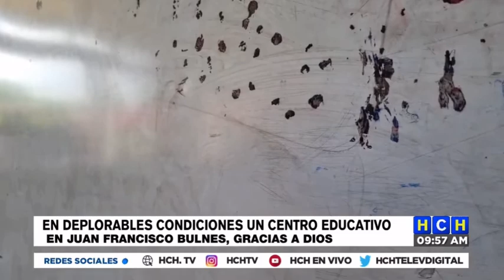¡Triste realidad! Sin pupitres, ni material educativo, se imparten clases en Juan Francisco Bulnes